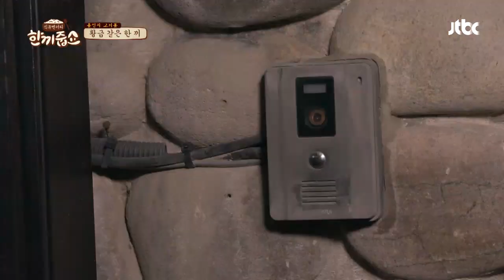세상 해맑은 방송쟁이 붐(Boom)도 당황한 한 끼 띵동ㅠ_ㅠ 한끼줍쇼 111회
해맑게 자기소개를 했지만
통신오류로 당황한 붐
밖으로 나오신 집주인님
하지만 얼굴 봐도 모르겠는 붐^-^;;